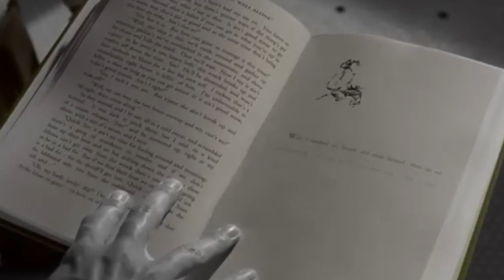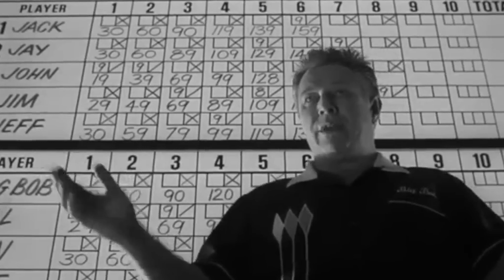Official Trailer - PLEASANTVILLE (1998, Tobey Maguire, Jeff Daniels, Joan Allen, Reese Witherspoon)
Theatrical trailer of "Pleasantville" by Gary Ross. Starring Tobey Maguire, Jeff Daniels, Joan Allen, William H. Macy, Reese Witherspoon, Natalie Ramsay, Kevin Connors, Jane Kaczmarek, Giuseppe Andrews, Marissa Ribisi, Jason Behr, Paul Walker, Dawn Cody, Maggie Lawson, Marc Blucas, J.T. Walsh, David Tom